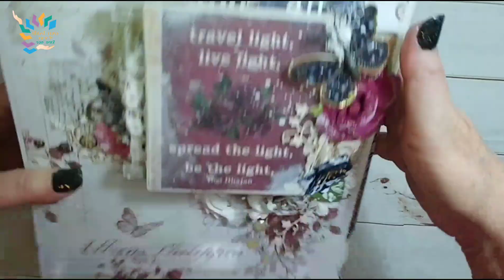אלבום בנגיעות מיקסד מדיה/ Mixed Media Touch's Album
תוצר מהסדנא של שרון בורלא זיו
ביום חמישי האחרון 3.10 השתתפתי בסדנא מדהימה של אלבום בנגיעות מיקסד מדיה בהנחייתה הדרכתה ועיצובה של שרון המדהימה
זאת כבר הסדנא השנייה של שרון שאני משתתפת בה, גאה להיות חלק מקבוצת נשים שבעקביות משתתפות ולומדות אצל שרון
היה כיף כל כך , אווירה נהדרת, בנות מקסימות , כיבוד מקסים ושרון שמסבירה כל דבר ולא משאירה שום קצה פרום וללא הבנה  במידע שהיא מעבירה
עוד שלוש כפולות באותה רוח וסגנון יצרתי בבית בהמשך , הקיט שקיבלנו בסדנא מהמם כשלעצמו ...אני אישית חיבקתי את המוצרים אחד אחד 😂 היה מהמם וכיף כל כך
והתוצר ?! מוזמנים להביע את דעתכם
בעיני הוא מושלם מארץ המושלמים 😍❤

Product from Sharon Burla Ziv's workshop.
 Last Thursday, October 3, I attended an amazing workshop on Mixed Media Touch's Album, by Sharon's amazing guidance and design
 This is Sharon's second workshop that I attend and I'm proud to be part of a group of women who consistently attend and study at Sharon workshops
 It was such a fun atmosphere, great girls, lovely refreshments and Sharon who explains everything and leaves no  place for misunderstanding in the information she conveys
 Three more spread pages in the same spirit and style I created at home later on
the kit we received in the workshop. Was stunning in itself ... I personally embraced the products one by one 😂
was so amazing and fun
 And the product ?!  Feel free to express your opinion
 To me it is perfect that arrived from perfect land 😍❤
כמו כן אפשר לרכוש ממני פריטים מיוחדים וחד פעמיים למתנות
יצירות אמנות במיקסד מדיה ותוצרים שימושיים בסקראפ
תודה  שצפיתם !